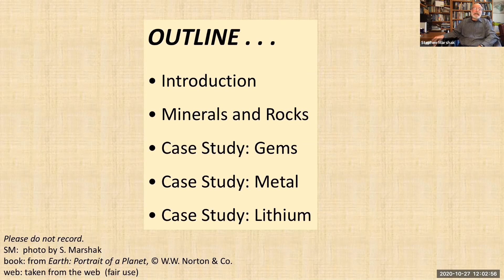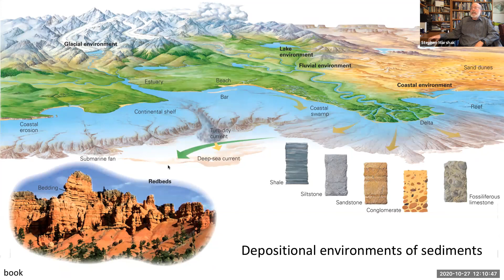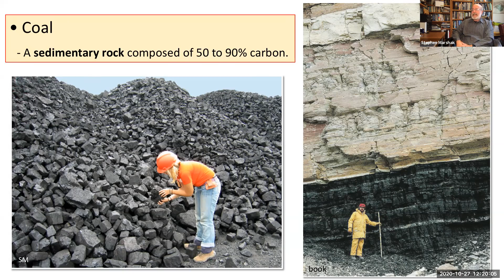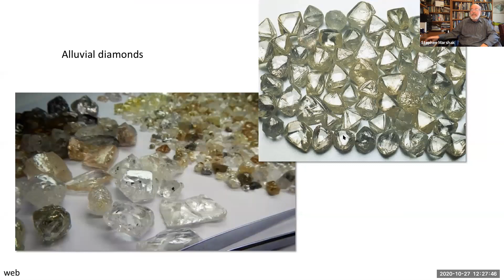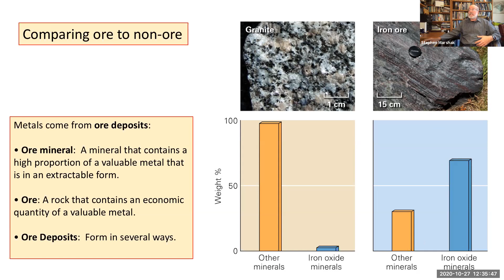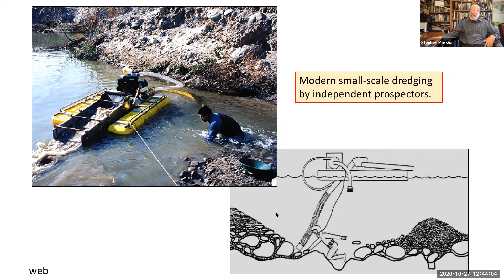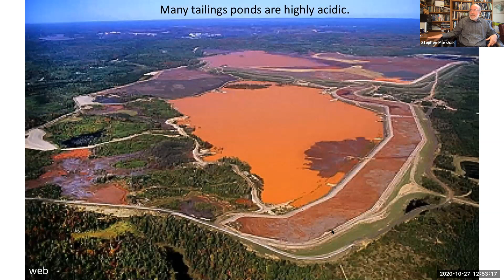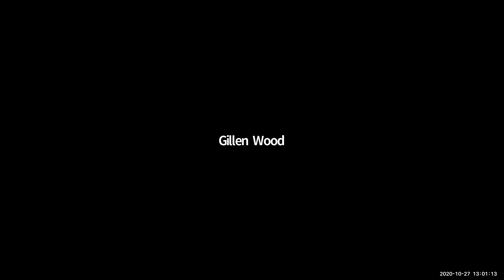Precious Stuff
On Oct. 22, 2020, iSEE hosted the second installment of its Fall 2020 lecture series by Emeritus Professor Stephen Marshak with "Precious Stuff — The Discovery, Extraction, and Use of Valuable Minerals: From Gems to Smartphones.”

Brief description of the talk: "Over the course of the past few millennia, people have developed methods to extract metals and other substances from rocks and sediments. The copper in pots, for example, comes from copper ore. This lecture looks at several valuable materials and shows how our modern built environment relies on them, but that this reliance has consequences for our planet."

About the three-part series "Where Stuff Comes From: Earth's Resources & Sustainability": Society uses an immense variety of materials that come from the Earth itself. In this lecture series, we examine some of these materials: How did they come into existence in or on our planet? How are they found and extracted? How do people transform them into useable forms? What are the environmental sustainability issues associated with resource extraction and use?

About the speaker: Prof. Emeritus Stephen Marshak was on the faculty at the University of Illinois for 35 years. He has served as Geology Department Head and as School of Earth, Society & Environment Director. His research in structural geology and tectonics, and his interest in geologic photography, have taken him to all seven continents.